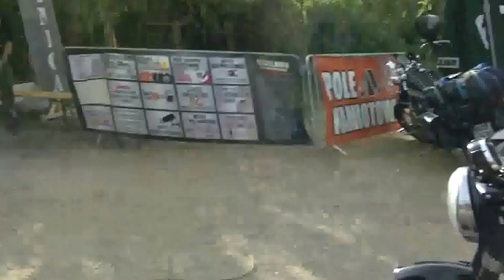ŁEBA - WIELKI ZLOT MOTOCYKLISTÓW I NA WJEZDZIE UCZESTNIK